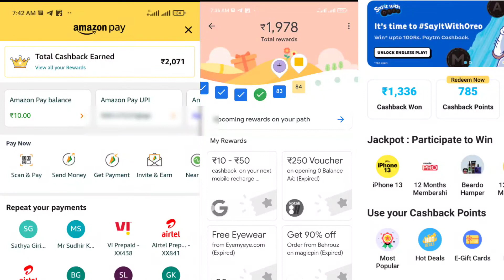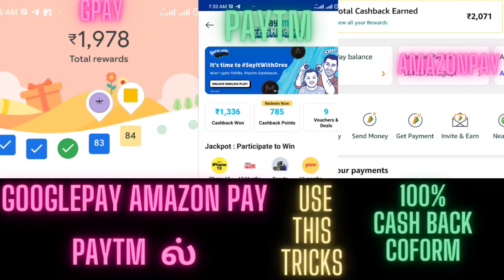‌Cash back tricks on Google pay /Paytm /Amazon pay/Phonepe 100% Working Tips